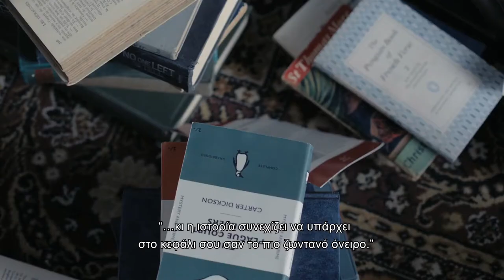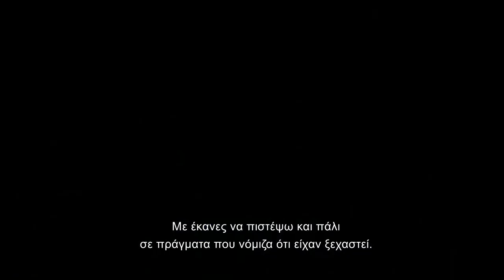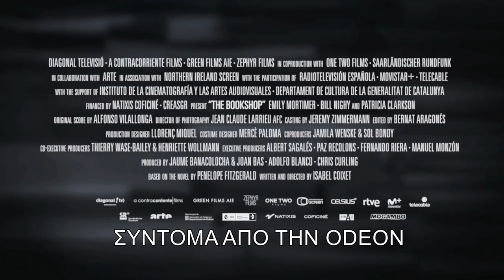ΤΟ ΒΙΒΛΙΟΠΩΛΕΙΟ ΤΗΣ ΚΥΡΙΑΣ ΓΚΡΙΝ - THE BOOKSHOP : Trailer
Αγγλία 1959. Μια νεαρή γυναίκα αποφασίζει, παρά την αντίθεση των κατοίκων, να ανοίξει ένα βιβλιοπωλείο σε μια μικρή επαρχιακή πόλη. Μια απόφασή που θα εξελιχθεί σε πολιτικό ναρκοπέδιο, με τους περισσότερους να βλέπουν στο πρόσωπό της έναν ανεπιθύμητο εχθρό. Εκθέτοντας τους κατοίκους σε ριζοσπαστικά αριστουργήματα της εποχής, όπως η «Λολίτα» του Ναμπόκοφ και το «Φαρενάιτ 451» του Ρέι Μπράντμπερι, προετοιμάζει το έδαφος της αφύπνισης για τη συντηρητική αυτή πόλη. Βασισμένο στο best-seller της Πενέλοπε Φιτζέραλντ.